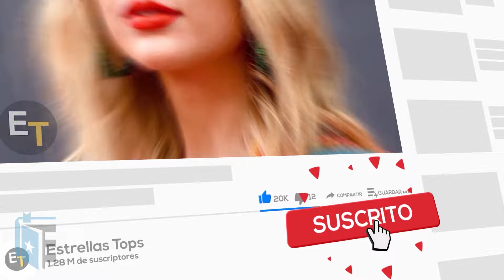Mira Como Han Cambiado Los Actores de Henry Danger en 2024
Elenco de Henry Danger Antes y Ahora 2024

Hola amigos de Estrellas Tube, en este video vamos a ver como los personajes de “HENRY
DANGER” han cambiado luego de 10 años, sabremos sus nombres, edades, también algo más
sobre sus vidas y compararemos el aspecto del elenco en el 2014 y como lucen ahora en 2024.

Elenco principal:
Jace Norman como Henry Hart / Kid Danger:
Cooper Barnes como Raymond "Ray" Manchester / Capitán Man
Riele Downs como Charlotte Paige
Sean Ryan Fox como Jasper Dunlop
Ella Anderson como Piper Hart
Michael D. Cohen como Schwoz Schwartz

Canción:
Alive - Ikson

Edición: Manuel Dg

Creador: Johanser